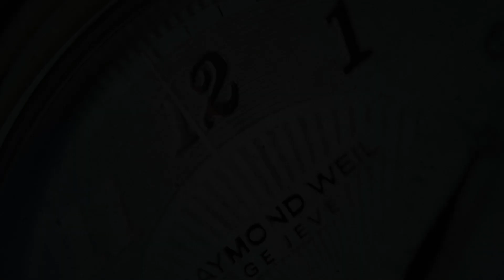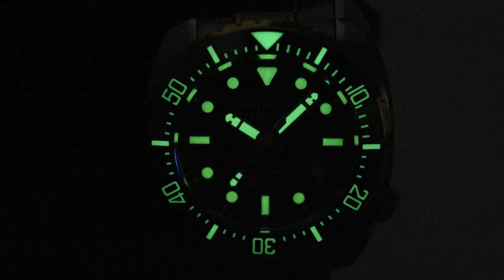Nethuns Lava II LS262 (Pre-owned)